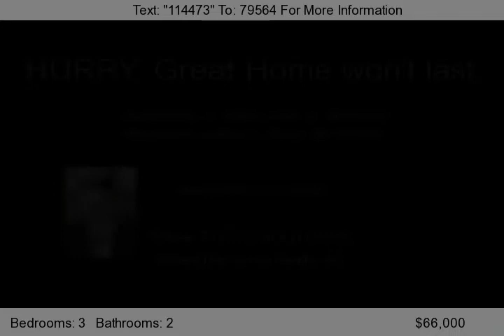Silverlaketo redbaron, Reno, NV 89506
Features: Corner Lot, Laminate Flooring, Close to Schools and Transportation, Sun Room So Much More.    6.    IF THE DOWN PAYMENT IS THE ONLY THING KEEPING YOU FROM OWNING YOUR OWN HOME, CALL US. WE HAVE SOLUTIONS!    TEXT &quot;114473&quot; to 79564...